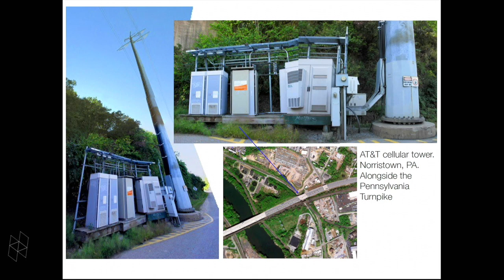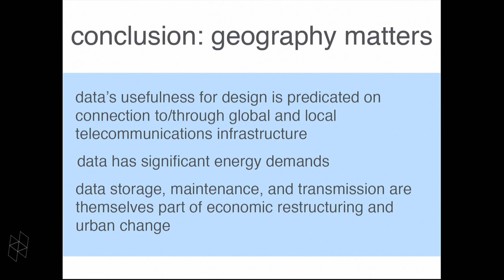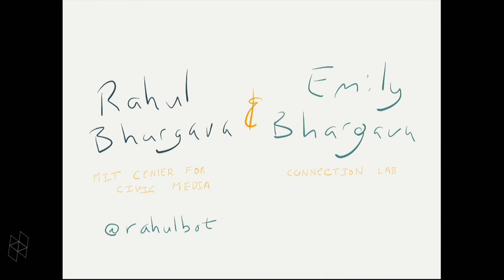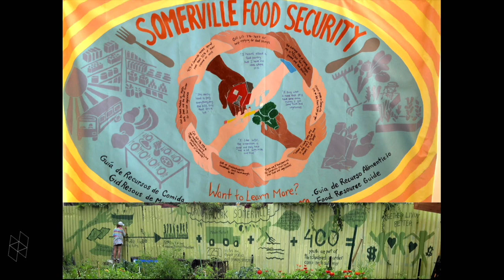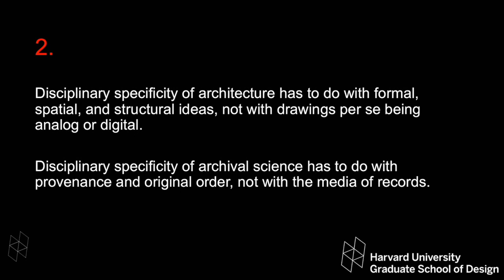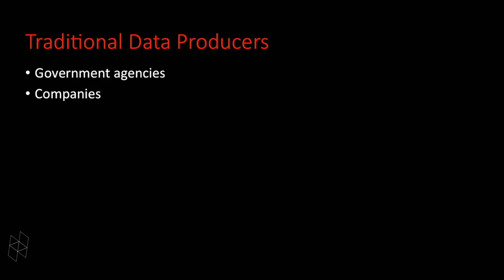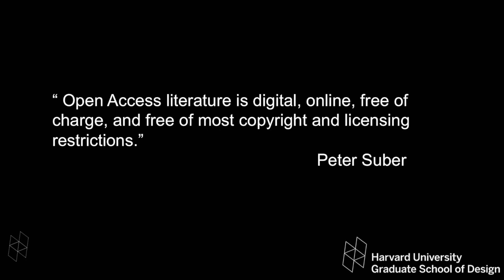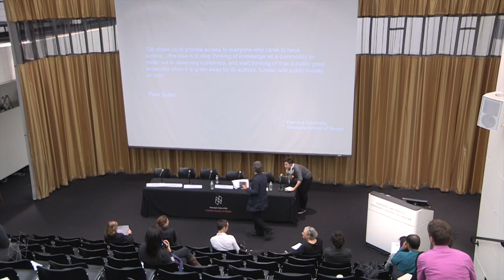DDes Conference: “Data Across Scales: Reshaping Design” Part 6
The Harvard Graduate School of Design and the Doctor of Design Studies Program are hosting the international interdisciplinary conference Data Across Scales: Reshaping Design.

Bringing together design researchers and practitioners, the conference inquires into the role of "data" in design and how it is steering its practice across all scales.

The conference will comprise four panels: “Data-driven design,” “Programming the physical world,” “Urban design and big data” and “Open data and civic media.”